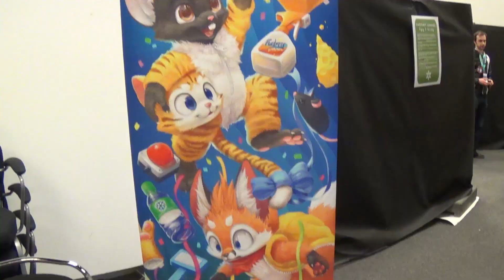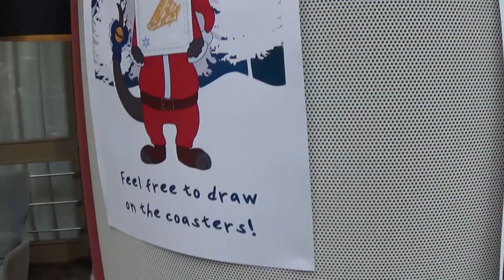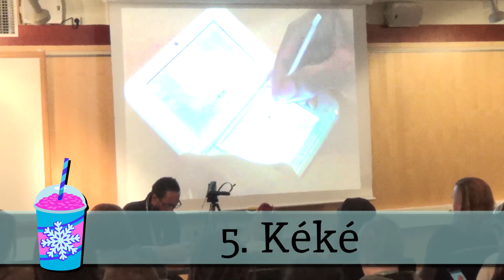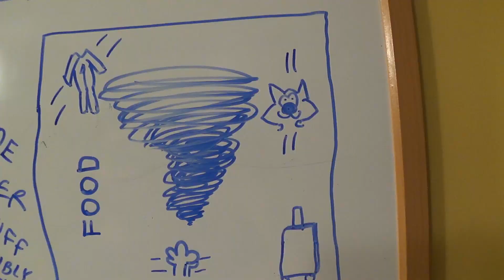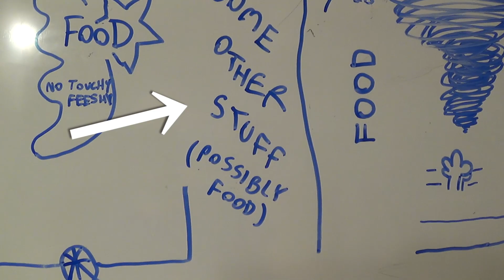10 Ways NordicFuzzCon Raises The Bar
How does NordicFuzzCon break the furry con mold?

Sakuron (t-shirt photo)
Everyone who contributed to NFC
And every smiling person who appeared this video!

🐶 I'm Brainfreeze, a big talking blue dog! I update my channel at least once every month with goofy shenanigans and content related to fursuiting and the furry fandom.